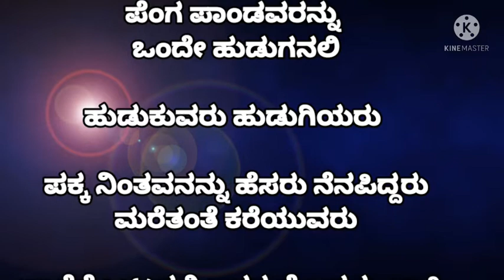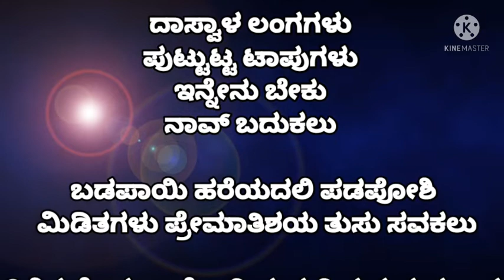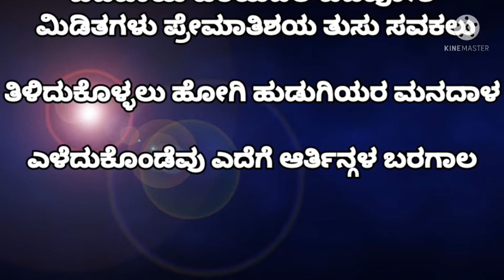Besara Kaathara song karaoke with lyrics | Vasthu prakara | uniqkaraoke | keerthi